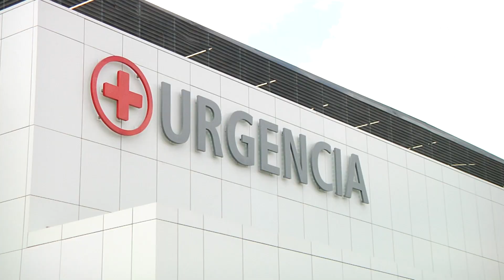Unidad de Emergencia Hospital Biprovincial Quillota Petorca